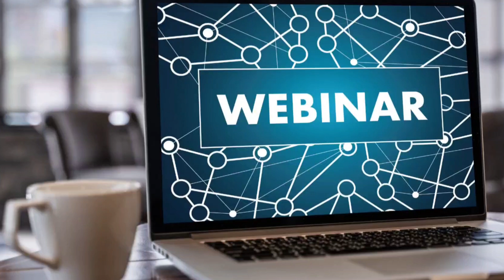International Marketing Center (IMC). 2024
International Marketing Center is located in Florida, USA. It helps small businesses and individuals promote themselves, their products or services all over the world. We have an extensive list or products and services. Visit the above website to know more about IMC